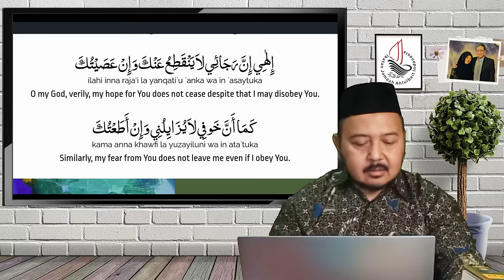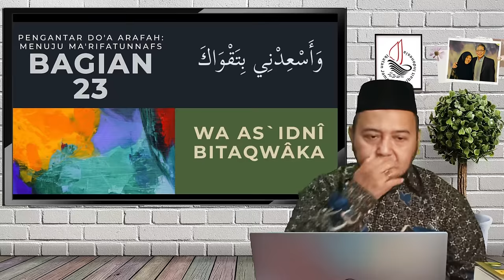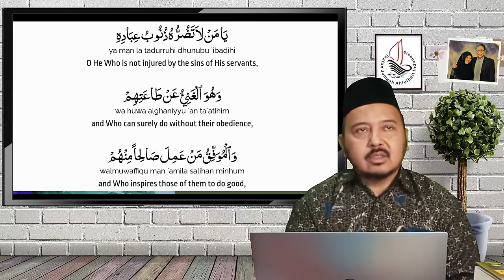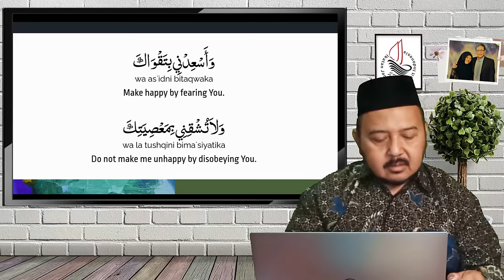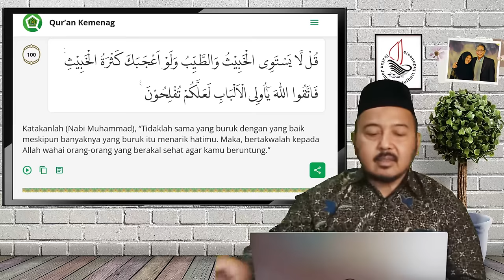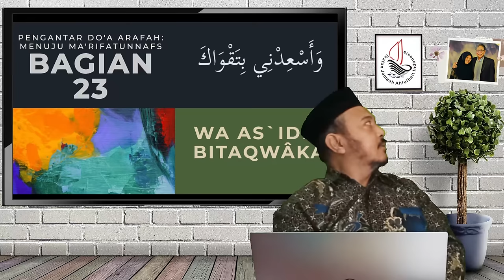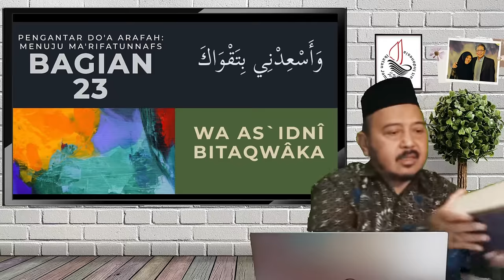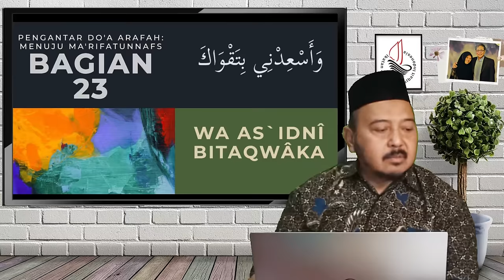Wa As`idnî Bi Taqwâk | Pengantar Doa Arafah (Bag. 23)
Wa As`idnî Bitaqwâk